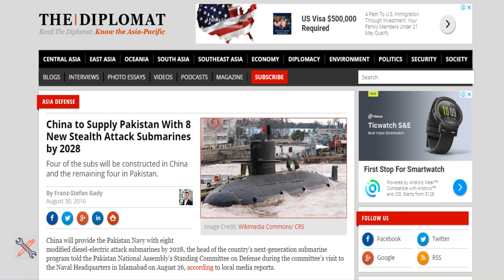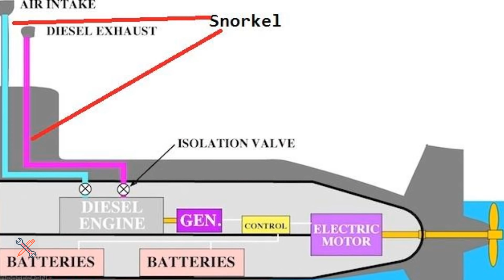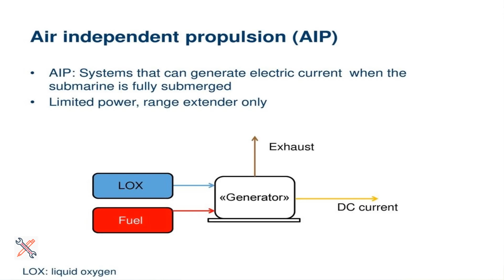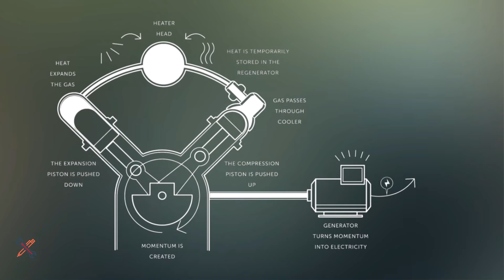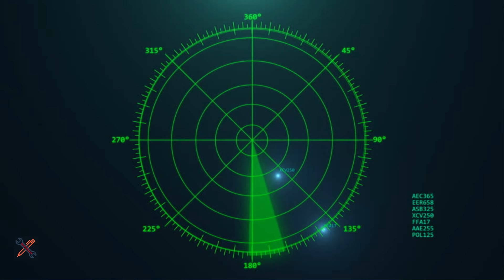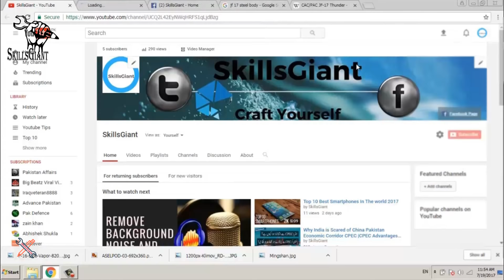China to Supply Pakistan With 8 New Stealth Submarines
In this video i will talk about Pakistan China submarine deal which is happened in 2015. I will also tell the specifications of yuan class submarine.I hope you will like my video.